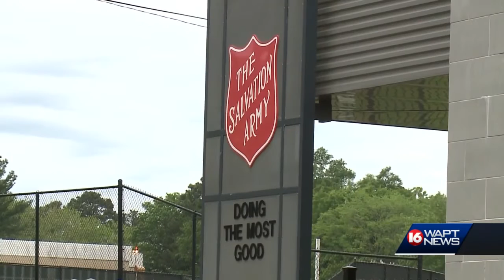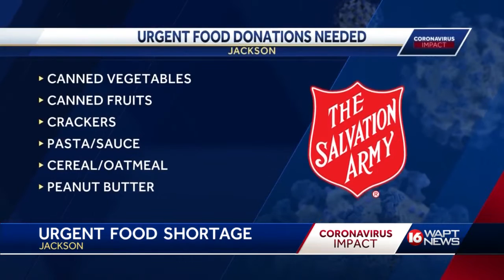Salvation Army needs food to help families struggling in wake of pandemic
The Salvation Army’s food pantry in Jackson is experiencing a critical shortage because of  increased demand caused by the COVID-19 pandemic.